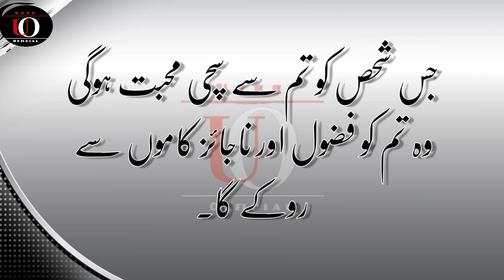What are some interesting psychological facts about women?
How to know if she loves you?
But once you become aware of the real symptoms, you'll be like, "Duh! Was it that simple?"